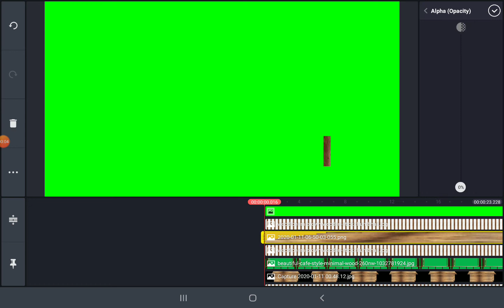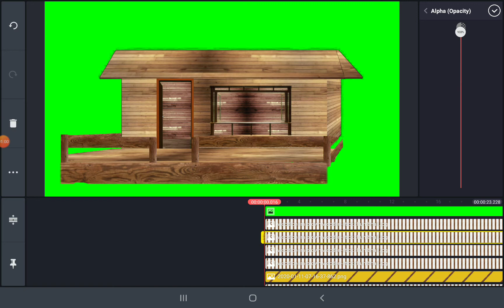March 31, 2020